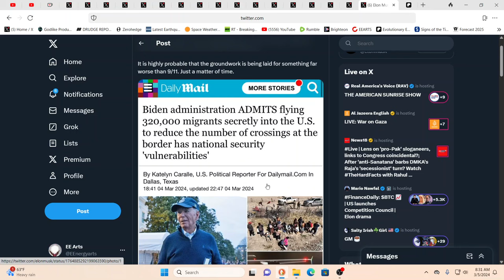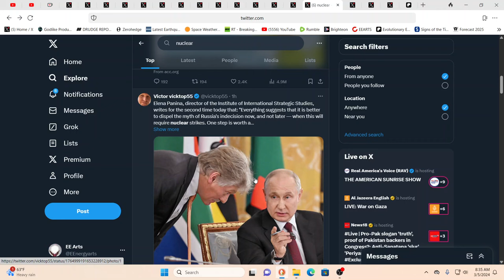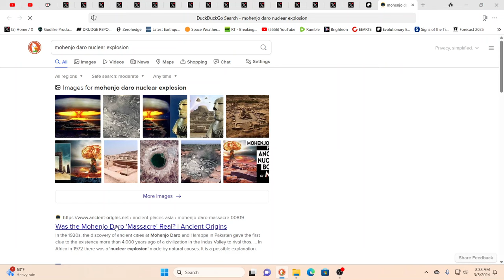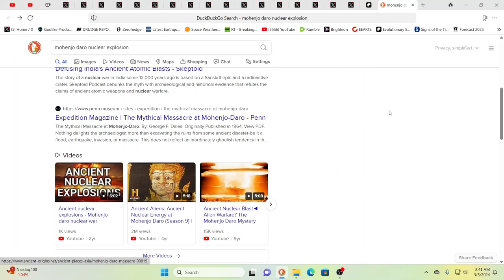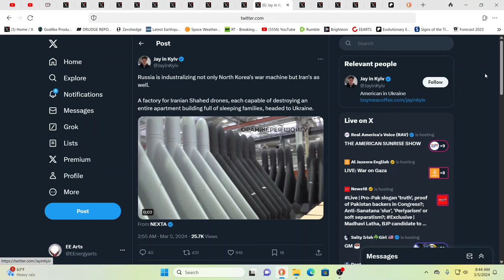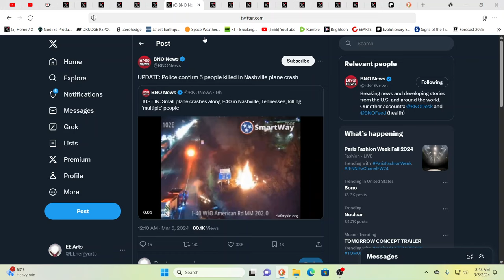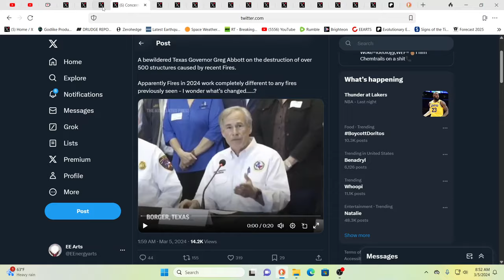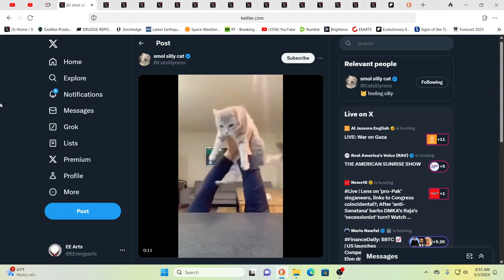ELON'S NUCLEAR WARNING*BIDEN ADMITS TO FLYING IN ILLEGALS*WAR IS HERE*EXPLOSIONS & PLANE CRASH*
For truly uplifting energies & frequencies in these times!